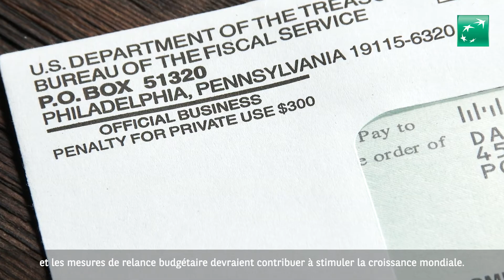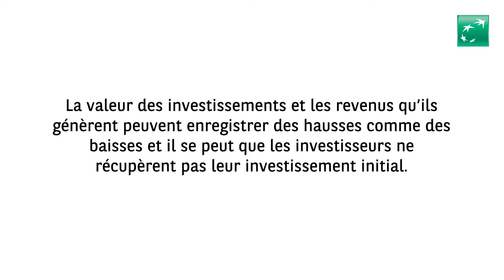Allocation d’actifs - Décembre 2021 (FR)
Chaque mois, notre expert Daniel Morris, Chief Market Strategist, passe en revue les derniers événements majeurs marquant les marchés mondiaux et discute des implications sur l'allocation d'actifs.